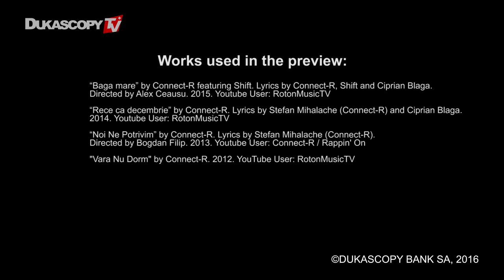Connect-R. Impromptu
We talked to Romanian Star Connect-R about the beginning of his career when he performed in the duo Giants with Bulldog, to his collaboration with R.A.C.L.A. He also revealed the inspiration for some of his international hits including “Baga mare” and “Da-te-n dragostea”. Connect-R opened his heart about the pressures of the Music Industry, and his experience conforming to commercial pop. But his experience and these pressures, will not stop this charismatic artist from releasing his new album featuring 100% of his soul. “Love is the way , And this is the day” for you to check out this interview!